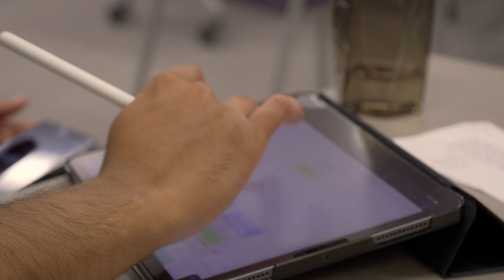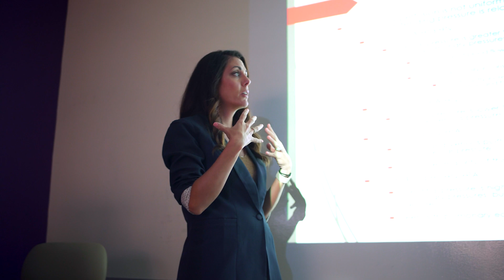Doctor of Nurse Anesthesia Practice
At the University of Evansville, you can prepare for a career as a certified registered nurse anesthetist (CRNA) with our Doctor of Nurse Anesthesia Practice program. Over the course of three years, students participate in rigorous curriculum, hands-on labs in a state of the art simulation lab, and clinical rotations throughout the tri-state. to learn more.